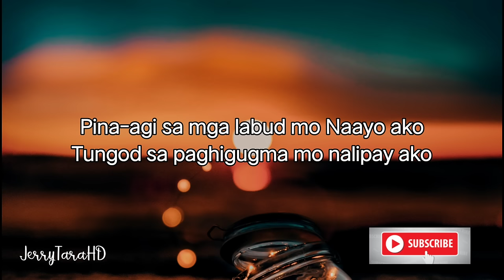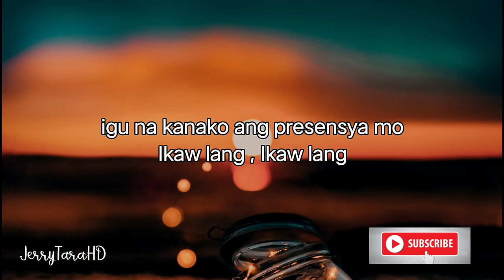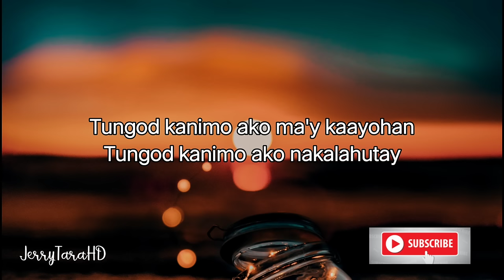Tungod kanimo with Lyrics By Jun Gamboa Band | New Bisaya chtistian song with lyrics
Tungod kanimo performed by Jun Gamboa

Bisaya christian song with lyrics